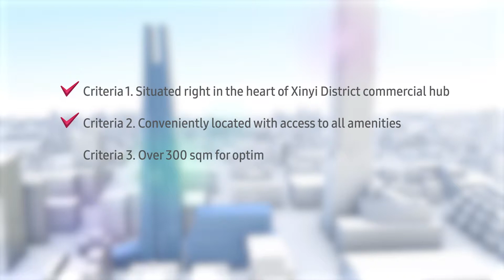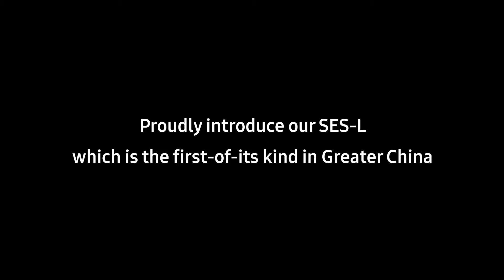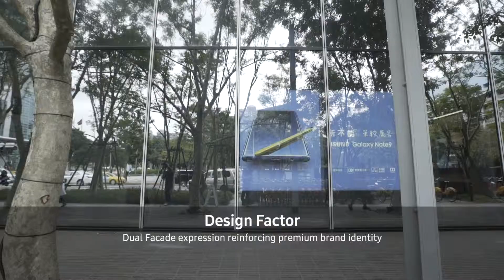20190329 SES L Cheil final